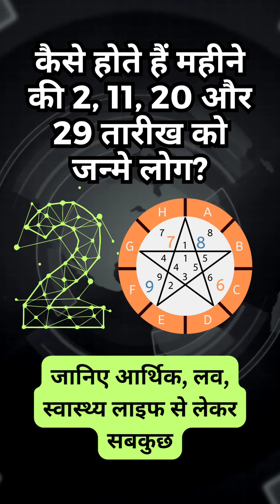कैसे होते हैं महीने की 2, 11, 20 और 29 तारीख को जन्मे लोग?